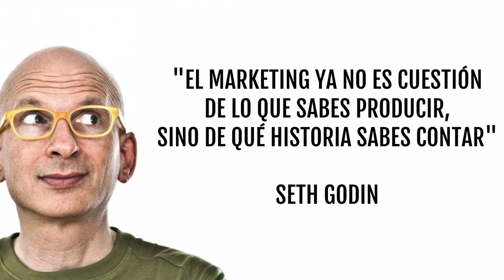Storytelling contar una historia para vender